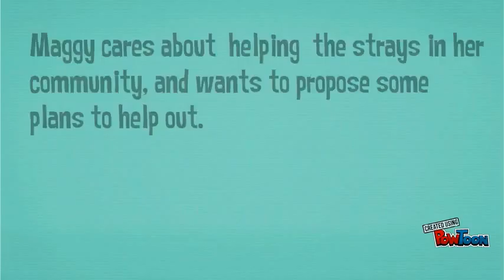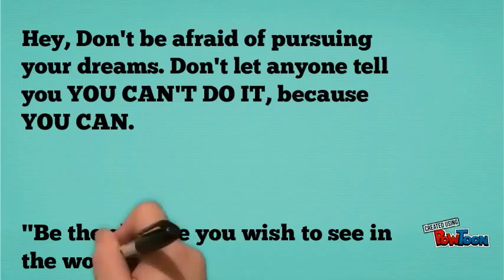Motivational Monday: Maggy's Story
Don't ever think or let anybody tell you "you can't". When you want to accomplish something, go for it!!!-- Created using PowToon -- Free sign up -- Create animated videos and animated presentations for free.  PowToon is a free tool that allows you to develop cool animated clips and animated presentations for your website, office meeting, sales pitch, nonprofit fundraiser, product launch, video resume, or anything else you could use an animated explainer video. PowToon's animation templates help you create animated presentations and animated explainer videos from scratch.  Anyone can produce awesome animations quickly with PowToon, without the cost or hassle other professional animation services require.